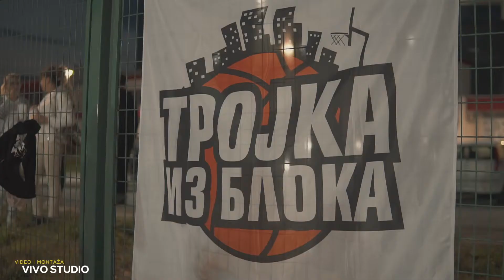Trojka iz bloka - Promo video kratki